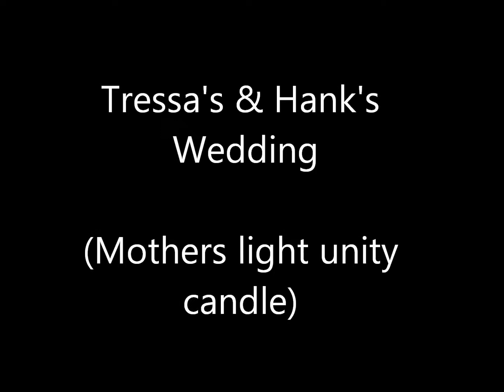005 Mothers light unity candle